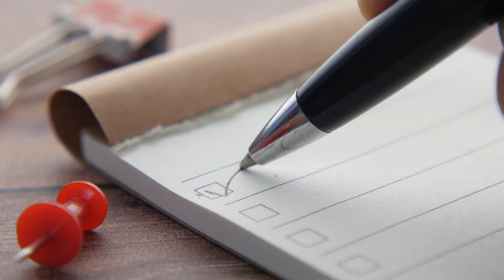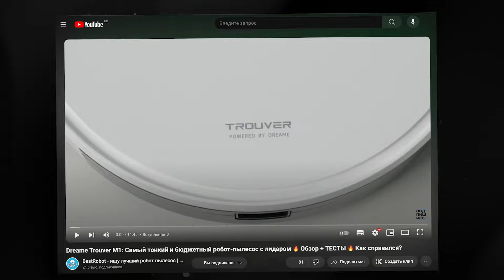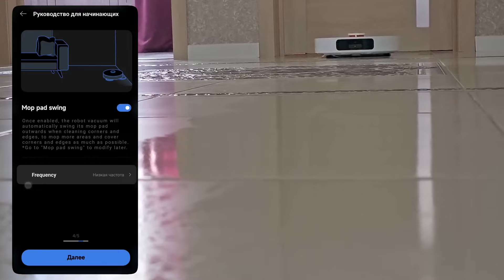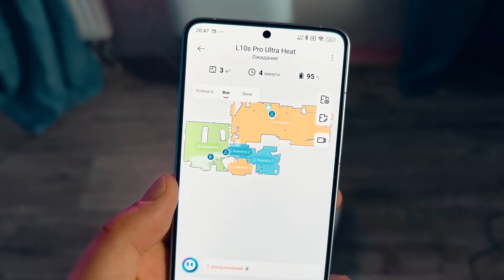ТОП-10: Лучшие роботы пылесосы с влажной уборкой 2024 🔥 Какой выбрать для качественного мытья пола?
Чтобы качественно мыть пол, у робота должны быть мопы, виброшвабра, ну или просто салфетка, которая плотно прижимается к полу. Желательно, чтобы полотёр убирал не только змейкой, как обычные пылесосы, но буквой «Y» или плотными зигзагами. Интенсивность смачивания тоже имеет значение, как и способность промывать вдоль стен, полоскать и сушить салфетки на станции. А модели самого высокого класса анализируют результат своей работы и самостоятельно запускают повторную уборку! Обо всех роботах с указанными функциями я расскажу в ролике!

00:00 Вступление

00:42 Xiaomi Mijia Vacuum Cleaner Pro (MJSTS1)

01:36 Dreame L10s Pro

02:42 Roborock Q8 Max

04:02 Midea S8+

04:50 Hobot Legee D8 LuLu

05:37 Roborock S8 MaxV Ultra

06:54 Xiaomi Mijia M30s Omni

07:40 Ecovacs Deebot T30 Pro Omni

08:43 Roborock Q Revo Pro

09:33 Dreame L10s Pro Ultra Heat

👑 Bestrobot on ENG: @bestrobotreview1554